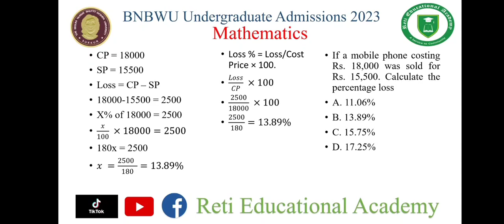If a mobile phone costs RS 18000, it was sold for RS 15500. Calculate the loss percentage